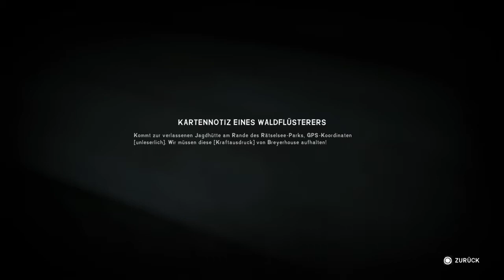THE LONG DARK #61 - Der Speer ist mein xD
THE LONG DARK ist ein nachdenkliches Erkundungs-Überlebenserlebnis, das Solospieler herausfordert, selbst zu denken, wenn sie nach einer geomagnetischen Katastrophe eine ausgedehnte, gefrorene Wildnis erkunden. Es gibt keine Zombies - nur Sie, die Kälte und alle Bedrohungen, die Mutter Natur aufbringen kann.

Habt viel spass dabei euer Metalfranz \m/.